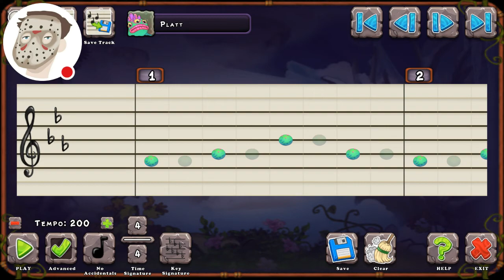Gaster's Theme in My Singing Monsters (Beep Edition)